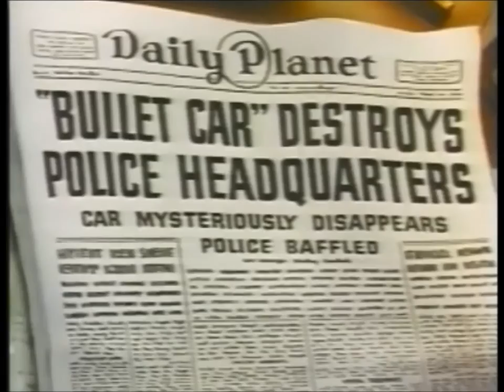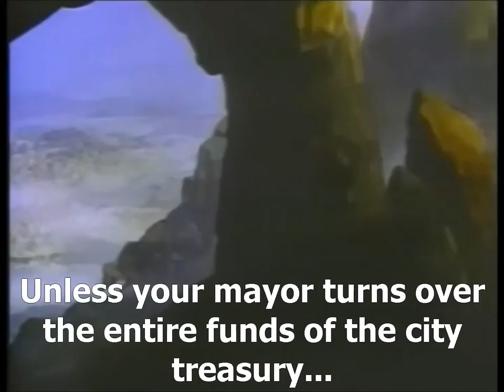Superman - 05 - The Bulleteers English subtitles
With english subtitles to those who want to learn or practice English in a funny or relaxant way.

The Fleischer & Famous Superman cartoons are a series of seventeen animated Technicolor short films released by Paramount Pictures and based upon the comic book character Superman, and making it his first animated appearance.

The pilot and first eight shorts were produced by Fleischer Studios from 1941 to 1942, while the final eight were produced by Famous Studios, a successor company to Fleischer Studios, from 1942 to 1943. Superman was the final animated series initiated under Fleischer Studios, before Famous Studios officially took over production in May 1942.[1]

Although all entries are in the public domain,[2] ancillary rights such as merchandising contract rights, as well as the original 35mm master elements, are owned today by Warner Bros. Entertainment. Warner has owned Superman publisher DC Comics since 1969.